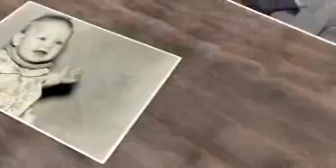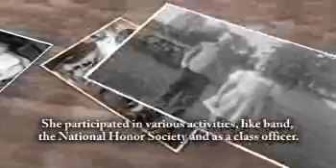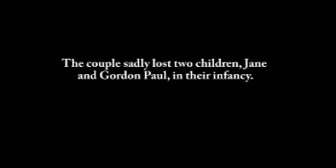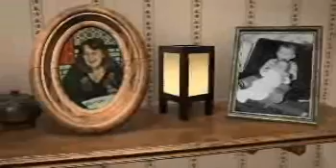Janet Taylor - Life Story Digital Video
Life Story Funeral Homes present the life of Janet Taylor of Grand Rapids, MI. To read the obituary of Janet Taylor, to read the full Life Story, or to leave a memory or comment, please